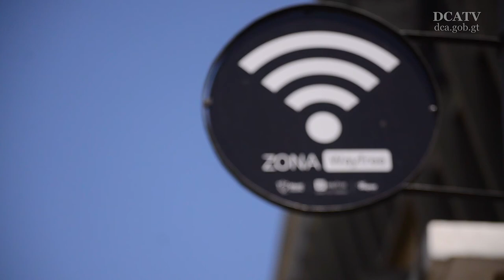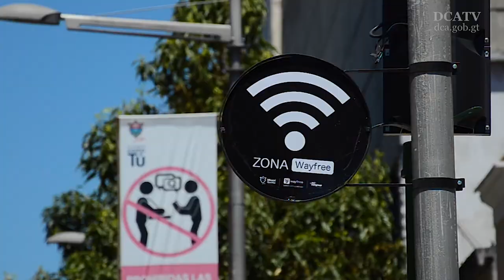¡Hay wifi gratis en el Paseo La Sexta! ¿Sabe dónde conectarse?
Uno de los lugares más concurridos por peatones en el Centro Histórico de la Ciudad de Guatemala es el Paseo La Sexta, donde ahora, con el fin de hacer más agradable el encuentro ciudadano, la Municipalidad de Guatemala, con el apoyo de la empresa WyFree, habilitó una red wi fi gratuita para el acceso libre a los vecinos que llegan al área.

La iniciativa fue coordinada por la Dirección del Centro Histórico  de Guatemala, la que contó, además, con el apoyo de Urbanística.

¿Dónde conectarse?

La red ya se encuentra activa desde la 8a. calle hasta la 15 calle, sobre la 6a avenida, y en las próximas semanas se activará desde la 15 hasta la 18 calle.

El servicio funcionará las 24 horas del día, los 365 días del año, lo que permitirá que el sector referido se fortalezca como un espacio público, moderno y dinámico.

De acuerdo con los registros de la corporación municipal, en La Sexta transitan diariamente 35 mil personas.